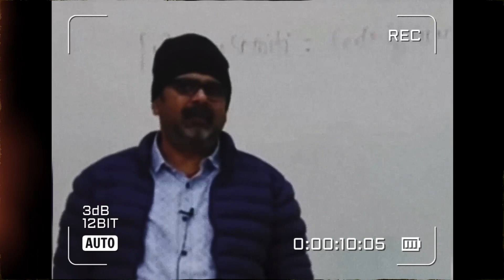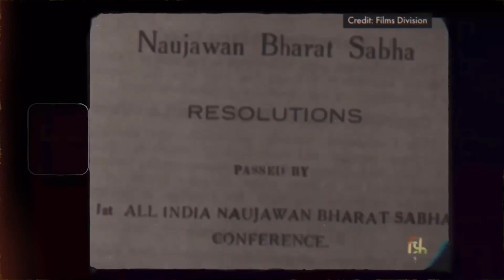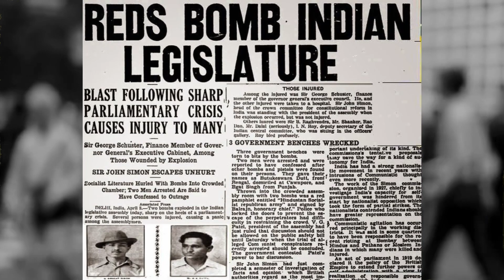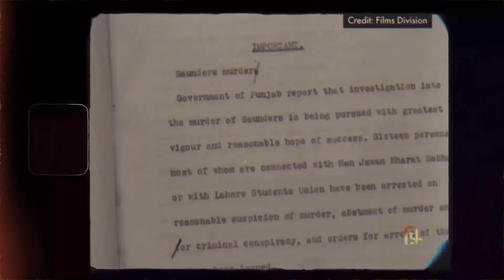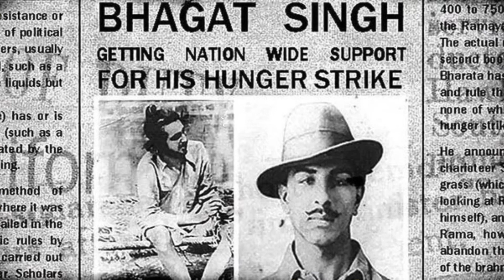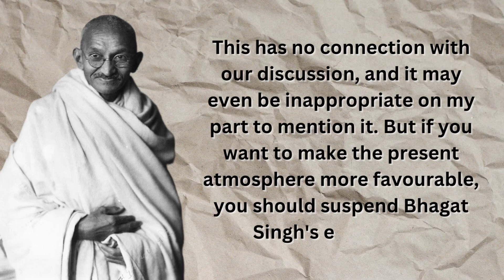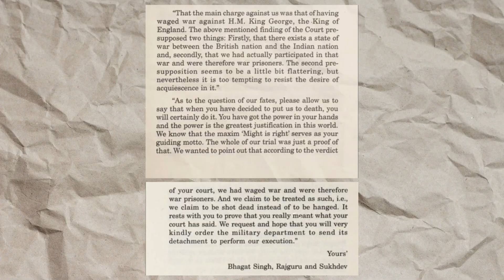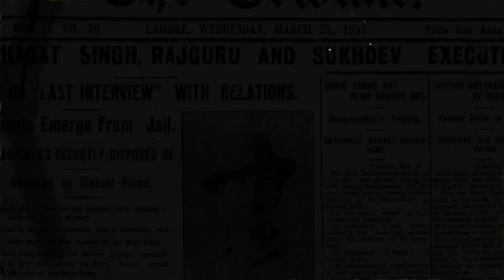Gandhi Didn’t save Bhagat Singh?| Did Mahatma Gandhi try to save Bhagat Singh?| Vivek Infotainment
D.G. Tendulkar, Mahatma: Life of Mohandas Karam Chand Gandhi, Vol.Ill, 1930-34 (Delhi: Publication Division, Ministry of Information and Broadcasting, Government of India, 1961), p. 74.
One of his books was titled 'Gandhivad Ki Shav Pariksha' (Post-Mortem Examination of Gandhism).
Yashpal, Simhavalokan, (Allahabad: Lokabharati, 2005), pp. 404-405.
CWMG, Vol. X, p.112.
CWMG, Vol. XXXVIII, pp. 274-276.
CWMG, Vol. XLV, p. 273.
CWMG, Vol. XLV, p. 349.
CWMG, Vol. XLIII, p. 391.
CWMG, Vol. XLV, p.133.
CWMG, Vol. XLV, pp. 196-197.
CWMG, Vol. XLVI, pp. 51-52.
CWMG, Vol. XLV, pp. 315-316.
National Archives of India (N.A.I.), Home Political File, 33/1 & KW, 1931.
Mahadev Desai's diary (page 171) quoted by Anil Nauriya in Mainstream, April 6, 1996, p. 30.
Bhavisya, Allahabad, 27 March 1931. Also published in Snehlata Sehgal (Tr.), op.cit. pp. 293-294.
Commonweal, Pune, 23 March 1949.
Bernays , a senior journalist, maintained a diary of his talks with a number of prominent Indian leaders and high ranking British officials. His diary, published in 1932, proved to be a sensitive and accurate chronicle of the events.
Robert Bernays, Naked Faquir, (New York: Henry Holt and Company, 1932), p. 213.
CWMG, Vol XLV, p. 320; Gandhi 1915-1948: A Detailed Chronology, compiled by C.B. Dalai, (New Delhi: Gandhi Peace Foundation, 1971), p. 87.
Gandhi 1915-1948: A Detailed Chronology, Ibid.
J.N.Sanyal, op. cit., p.74.
Aruna Asaf Ali, Fragments from the Past, Selected Writings and Speeches of Aruna Asaf Ali, (New Delhi: Patriot Publishers, 1989), p.102.
Homage to Martyrs, (Delhi: Shaheed Ardha Shatabdi Samaroh Samiti, 1981), Hindi Section, pp. 85-86; Robert Barnays, op. cit. pp. 211-212; C.S. Venu, Sirdar Bhagat Singh, 1931, Microfilm, N.A.I. , p. 48.
Bhavisya, 9 April 1931 (translated from Hindi)
Terrorism in India, 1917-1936, 1937, p. 42.
N.A.I., Home Political File, 18/IV/1931, 1931.
V.N Datta's keynote address at the International Conference on "Bhagat Singh and His Times" organised by the Indian Council of Historical Research in collaboration with the Institute of Punjab Studies, Chandigarh in September 2007. Excerpts from the address were published in The Tribune of December 23, 2007 under the title, Bhagat Singh Trial and Execution: Gandhi Tried His Best for Reprieve". Datta has since revised and enlarged the address into a book-Gandhi and Bhagat Singh, (New Delhi: Rupa, 2008).
Amit Kumar Gupta, "The Executions of March 1931, Gandhi and Irwin", Bengal: Past & Present, Vol. XC, (January- June 1971), pp. 111-112.
Shiv Varma , The Selected Writings of Shaheed Bhagat Singh, (Kanpur: Samajvadi Sahitya Sadan, 1996), pp. 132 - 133.
Source: Gandhi Marg, Vol. 32, No. 3, October-December 2010.